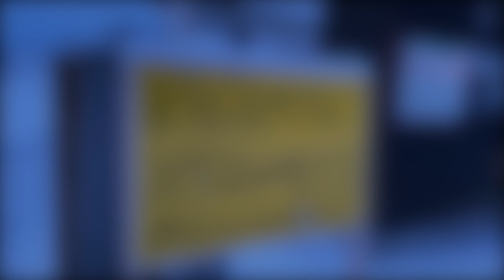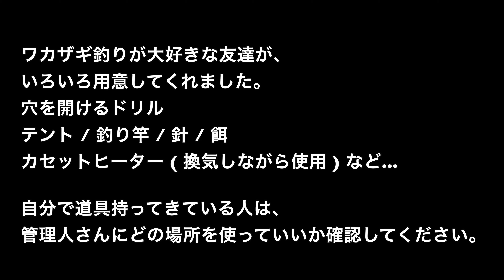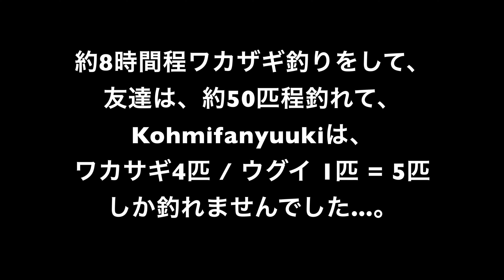4K 【 北海道 ワカサギ釣り 】Kohmifanyuuki 幼少期ぶりのワカサギ釣りに挑戦！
今回は、北海道樺戸郡月形町にある皆楽公園でワカサギ釣りをしました！。
友達が道具や、テントなど持参してくれました。ありがとう😀。
今回は、ワカサギ釣りツアーで参加していない為、takumi工房さんが借りている場所じゃない所を使用するようにと注意をうけましたので、takumi工房さんが借りていない場所に移動！。
その場所で事故がおきても月形町、Kohmifanyuuki YouTube Channelでは、一切責任とれませんので自己責任でお願いします🤲。

※ 自分で穴🕳を開けた人は、ワカサギ釣りが終わったら、必ず穴を雪で盛り上げて埋めるようにしてください！。

takumi工房さんが運営している⬇︎
ワカサギ釣りツアーという今季期間でやっているイベント。
小屋の中でワカサギ釣り、一部送迎、月形温泉入浴付き、他 のプランがオススメです！。

小屋の中で暖かくワカサギ釣りができる
自分で釣ったワカサギを、その場で天ぷらにして食べれます！。

takumi工房さんURL
ここからでもプラン確認できます。⬇︎